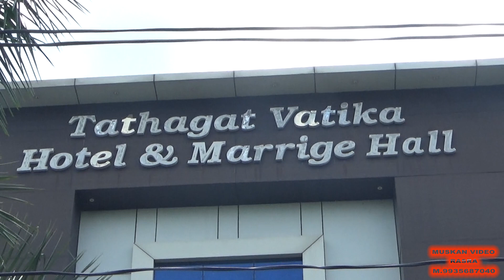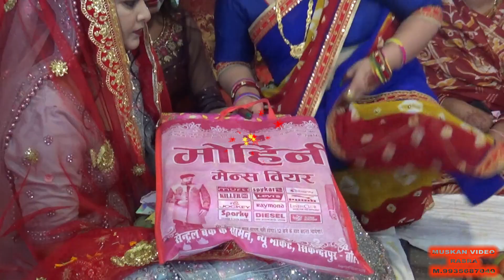24 August 2022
Engagement Story of...Bhupendra Shukla & Pragya Pathak...7/8/2022.